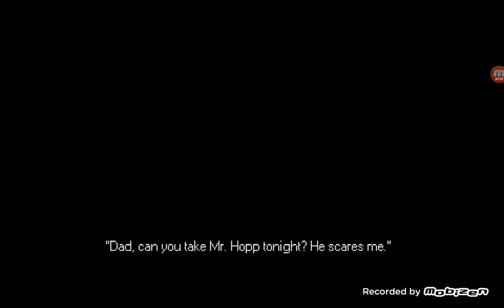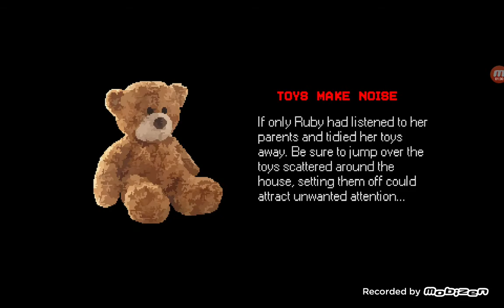A normal day of playing games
I'm still a small youtuber